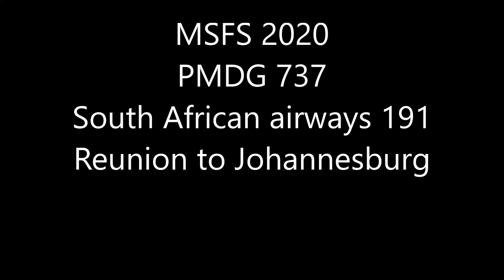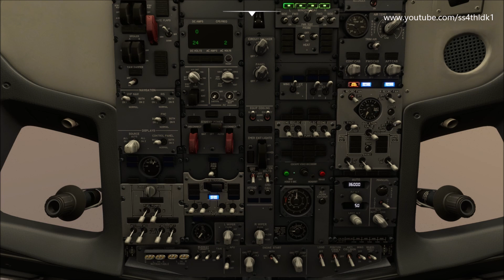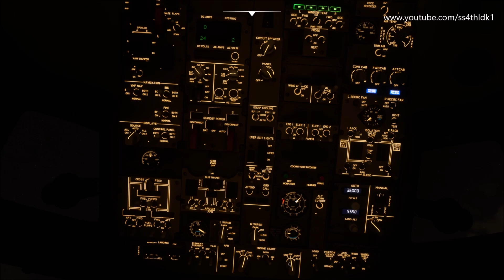Flight simulator 2020 PMDG 737 South African airways Reunion to Johannesburg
CPU: 코어 i7-9세대 9700K (커피레이크-R)
Mainboard: ASRock Z390 EXTREME 4 에즈윈
VGA:이엠텍 XENON 지포스 RTX 3080 TURBO JET OC D6X 12GB LHR
RAM: 64GB DDR4
HDD:SSD 256GB x2, 1TB x1 , HDD 2TB x 1, 500GB x 1
Cooler : NOCTUA NH-D15 Chromax.black
Power supply: 시소닉 FOCUS GOLD GX-850 Full Modular
Monitor

MSFS 2020
PMDG 737
Pacsim Incheon international airport
Vatsim
Simbrief
A pilot life
B737,B777,B787,B747
simbrief
Orbx
gsx
fsdt
fsipanel
volanta
qcdu